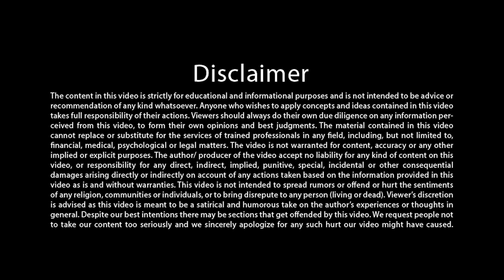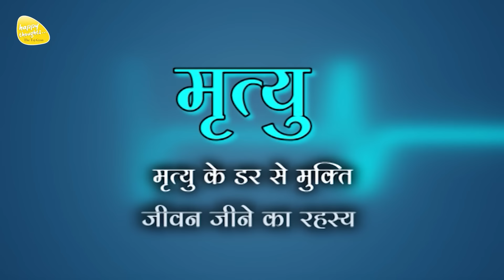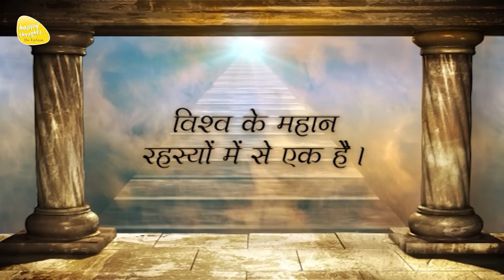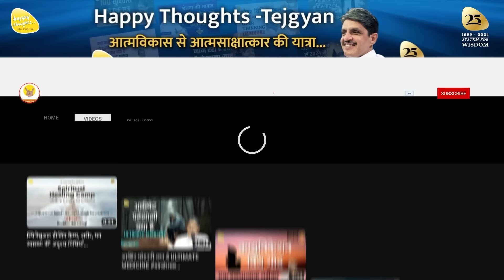दि डांस ऑफ शिवा - SHIV or SHAAM ON SHIVRATRI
सुसाइड क्यों न करें - 100% जीने में सफलता और मुश्किलों के पत्थरों से रास्ता कैसे मिले

Title - दि डांस ऑफ शिवा - SHIV or SHAAM ON SHIVRATRI

5 दिवसीय महाआसमानी परम ज्ञान शिविर

14 to 17 साल के बच्चों के लिए मिनी महाआसमानी परम ज्ञान शिविर